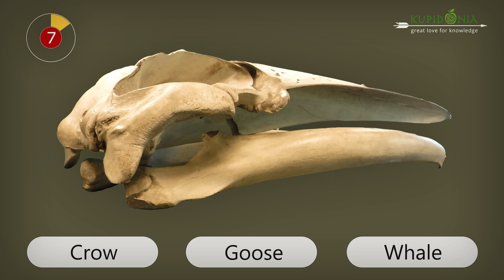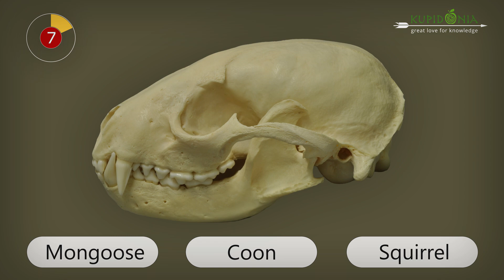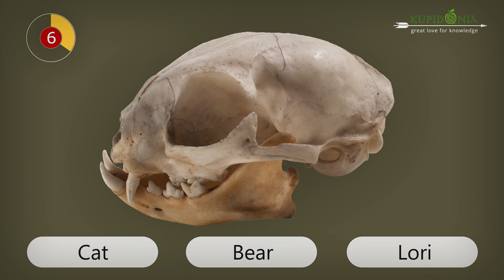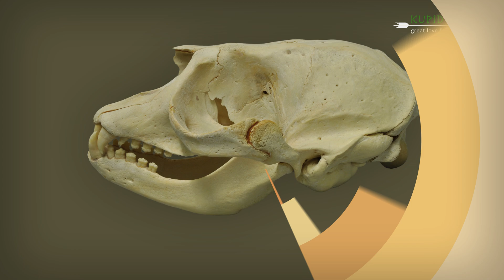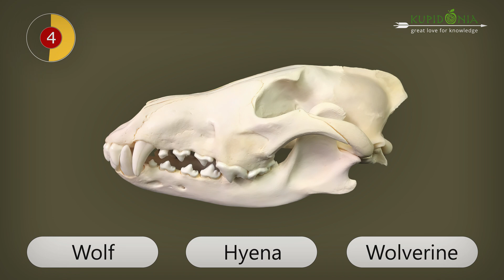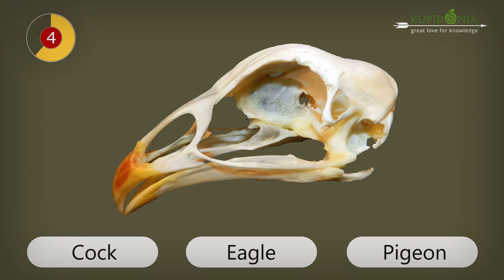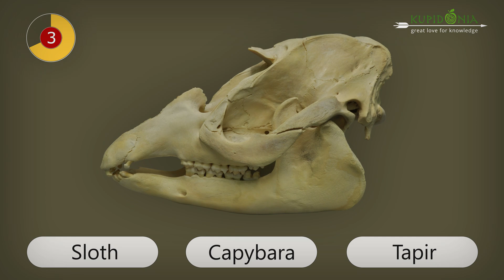Quiz: Can You Guess an Animal from its Skull?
An unusual quiz about animals. Try to guess each one by the picture of its skull. This quiz will broaden your horizons and test your thinking.

On our website kupidonia.com you will find thousands of tests on erudition, general outlook and knowledge in various fields and informative quizzes on various topics:

Take our erudition quizzes with answers. It's a great test of knowledge!